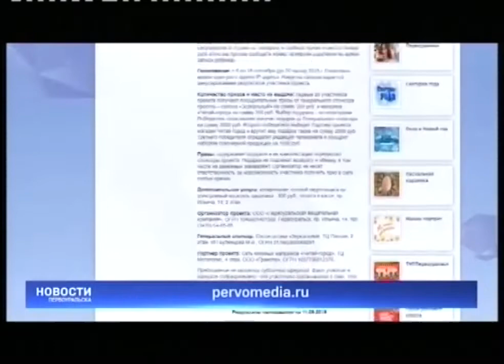Идет голосование в проекте «Первоклашка»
На нашем телеканале продолжается проект "Первоклашка". Свои голоса за участников отдали уже больше полу тысячи первоуральцев. До конца голосования осталось всего 3 дня.

С 4 сентября в эфире нашего телеканала выходят видео-открытки, которые записали 16 школьников. В них первоклашки делятся своими впечатлениями о Дне знаний и рассказывают стихи. Ролики можно увидеть, как в эфире, так и на нашем сайте, pervomedia.ru в разделе Проекты. В интернете уже идёт голосование. Предварительные результаты публикуются ежедневно. На сегодняшний день свой выбор сделали уже почти 600 человек. Итоги подведут в понедельник.